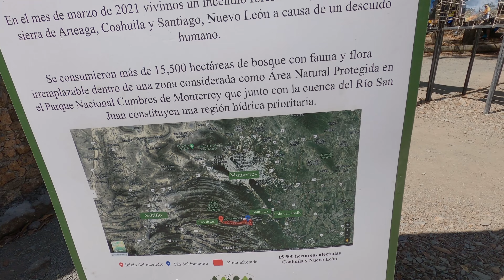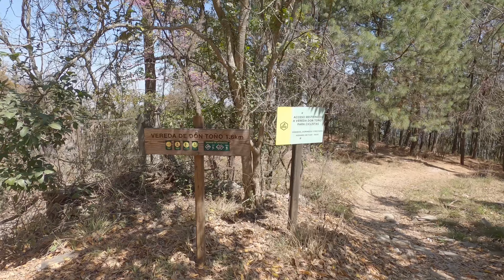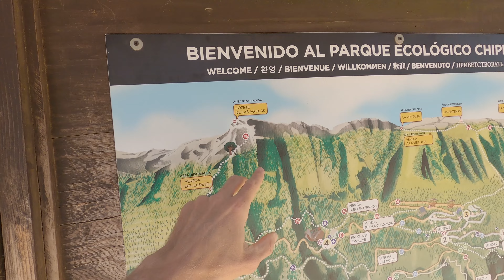Bienvenidos a Primavera 2022 en Parque Chipinque - Mty ❤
La primavera arranca el sábado 20 de marzo en Parque Ecológico Chipinque en San Pedro Garza García, Monterrey Nuevo León México es parque nacional cumbres y Sierra Madre Oriental, abajo dejo la pagina para comprar el boleto, deja tu comentario, si lo deseas suscribirte, gracias.